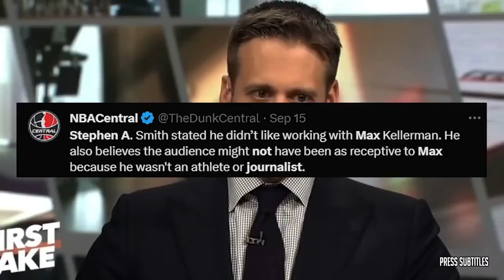"Jokic & Murray are West's scariest duo!" - Jason Timpf tells ESPN on Nuggets beat Warriors 120-114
"Jokic & Murray are West's scariest duo!" - Jason Timpf tells ESPN on Nuggets beat Warriors 120-114 of various clips set to music. The essence of the video is captured through subtitles, highlighting emotional moments. 🔥🏀🎬